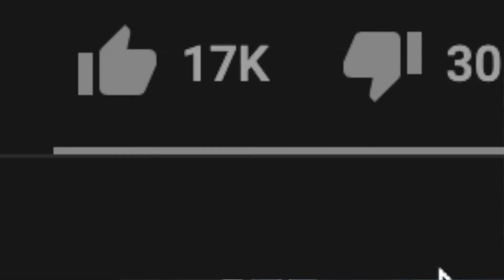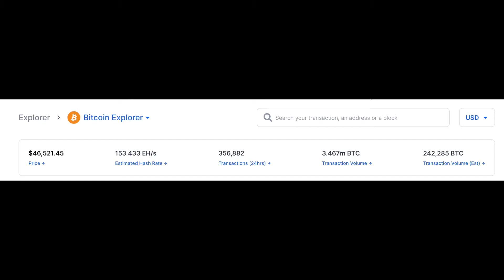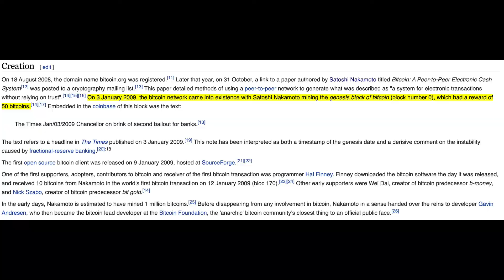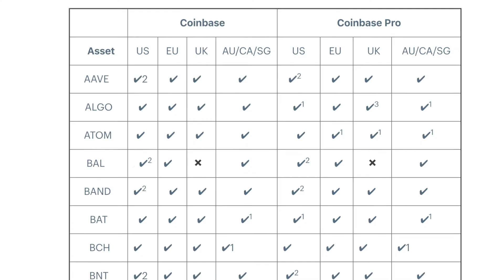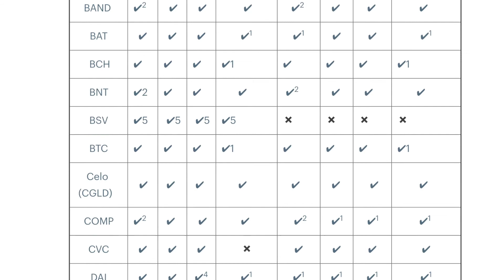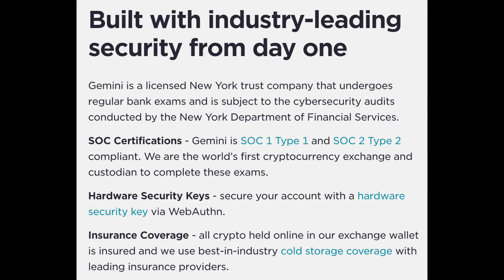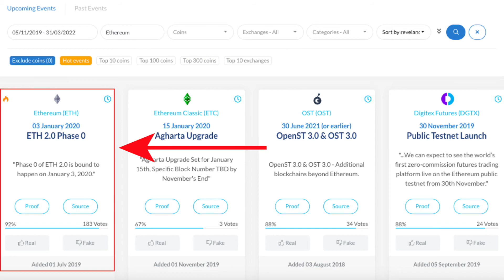Cryptocurrency 101: Everything You Need to Know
Hello Youtube and welcome back! Today we are talking about cryptocurrency. Yes, the beautiful intersection between finance and technology, you’ve probably heard plenty of stories about people becoming insanely rich because of early investments in Bitcoin or Ethereum. I want to talk to you guys about what cryptocurrency actually is and how it works in the first place and how you can start researching and investing in it yourself.

So what is a cryptocurrency in the first place? It's a form of payment that can be exchanged online for goods and services; it has an agreed upon value and people use the value of it to buy things. But there are some notable differences between traditional and cryptocurrencies. One of the most significant is crypto’s use of blockchain. It starts when you buy something online with Bitcoin. Your transaction is then transmitted to a network of decentralized computers all around the world that verify your purchase. They do this by solving complex mathematical equations to check the validity of your transaction. When your purchase is verified as legitimate, it gets clustered together with all the other bitcoin transactions that are happening around the world at that moment into a block of data. When the block eventually becomes full, it gets permanently added on to the growing chain of bitcoin transactions that have happened in the past.  The system will continue on until 2140 when the maximum amount of bitcoins will have been created at a total of 21 million.

Now how did they get popular in the first place? The modern boom started when Bitcoin first came out in 2009. It was created by an anonymous person or group of people called Satoshi Nakomoto. In mid 2017 it started to skyrocket in value and that is when the general public started to hear about bitcoin. It retreated and hung in the $10,000 range until the end of 2019 when it had another insane increase in price which is where we find ourselves right now. Other cryptos like Ethereum and most recently Dogecoin have also recently exploded in value as well.

Here are some options for a cryptocurrency exchange to get started with:

Coinbase is one of the most popular, beginner friendly, and safest. They have a pretty extensive list of supported cryptocurrencies and their website is super easy to use. You also get $5 in free bitcoin when you sign up and you can also earn small, free amounts of other cryptos when you read articles about them and learn how they work. They do charge fees for every trade but in my opinion this is probably the best site for beginners.

Another option is Kraken. They offer support for depositing many types of traditional currencies. They also have never been hacked and have a team of security experts. They don’t charge a fee to buy crypto either and their user interface is also pretty beginner friendly. They have tons of guides you can explore to learn more about different cryptocurrencies which is another reason why I think this is a good option for beginners.

The last exchange I can recommend is Gemini. This exchange has prided itself on its security features and they have outstanding customer support.  They have won plenty of awards in the last few years and you can earn $10 in bitcoin if you deposit $100 into your account within the first 30 days of opening.

All three of these exchanges are great options for everyone whether you're completely new to investing or you're a veteran who wants to diversify with crypto.

Now how can you research crypto? One effective way is to explore social media sites like Twitter. This will allow you to understand the human side of movements in the market and you may be able to discover a new cryptocurrency that is quickly gaining popularity before it becomes mainstream.
Another great resource is the website CoinMarketCal. On this site you can search the specific crypto that you’re interested in and find out about any future plans for the currency.
Otherwise I would recommend keeping up to date on any developments in blockchain technology. Because this is what most cryptocurrency is built on any breakthroughs will be sure to have reverberations throughout the market. Also be aware of new cryptocurrencies that are coming out and what new technological feats they’re bringing to the table.

At the end of the day I think crypto is a great diversification option that is only going to continue to get more popular and valuable. I recommend researching for yourself because you might just become the next crypto millionaire.